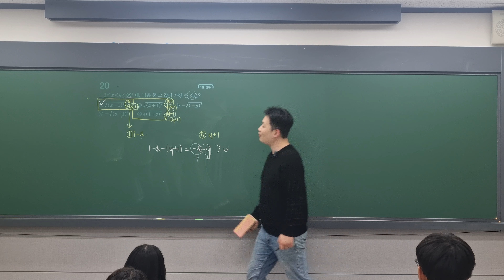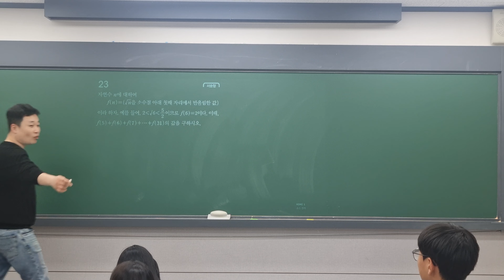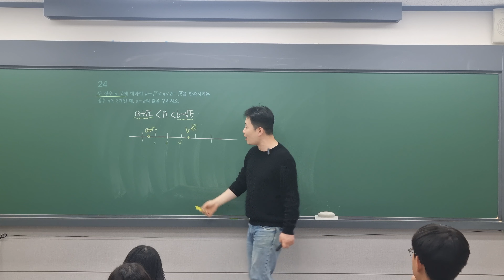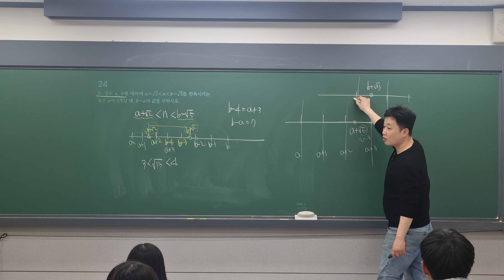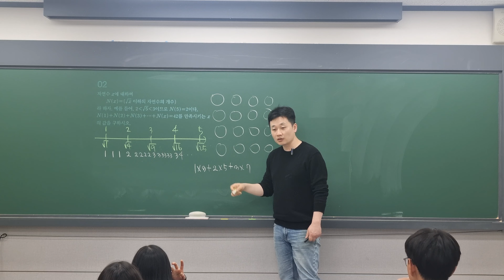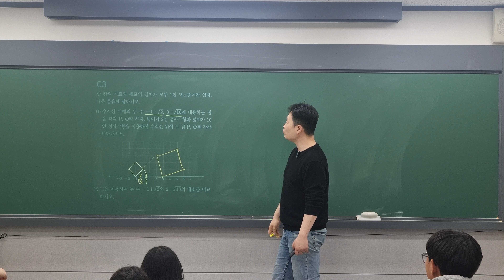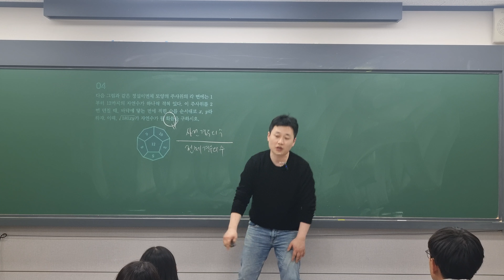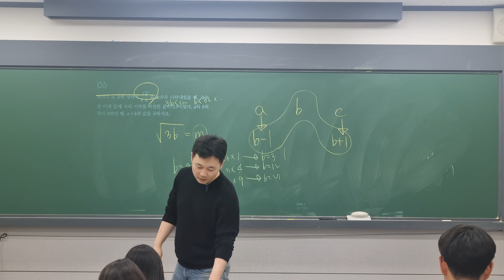블랙라벨 중3-1 1단원 제곱근과실수 STEP2 20번~ STEP3 5번까지